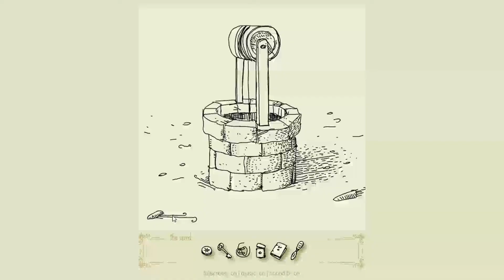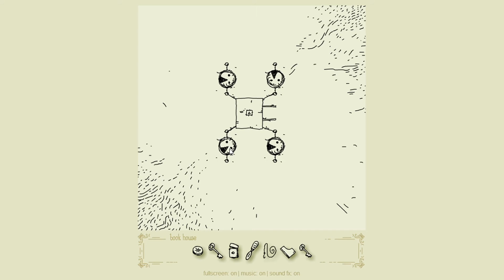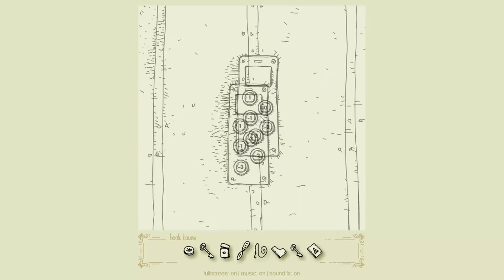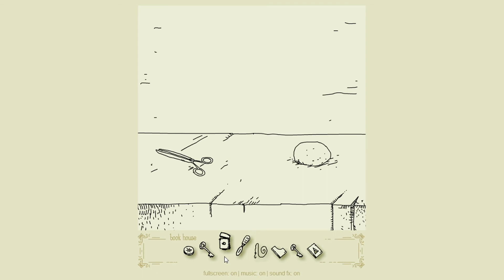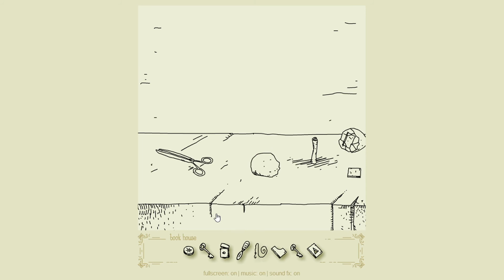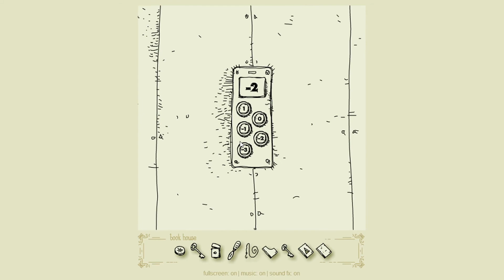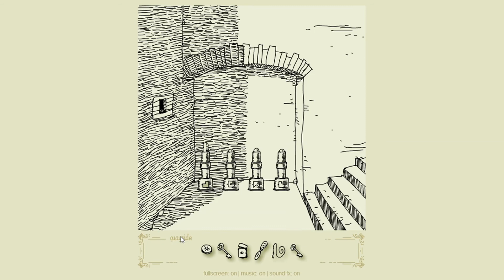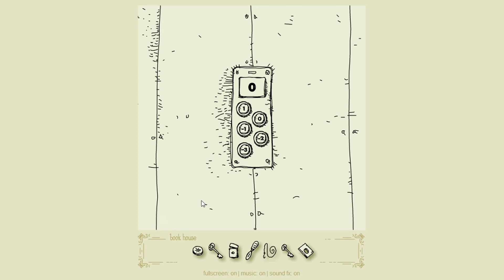Interlude: Daymare Town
BookandAsh play Daymare Town
You can play it and all other games by Mateusz Skutnik